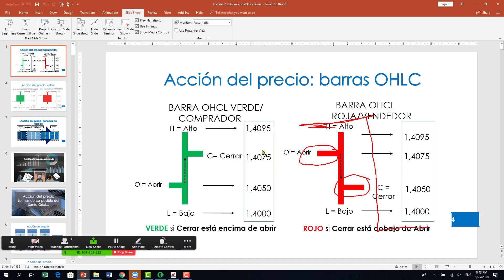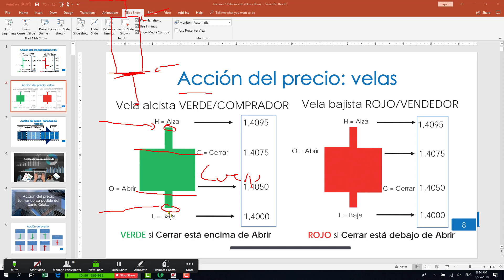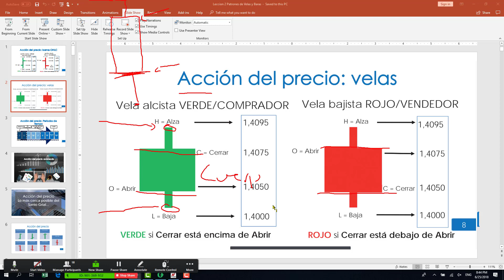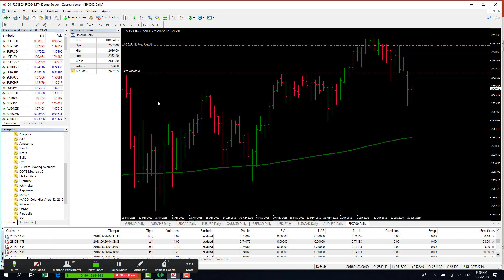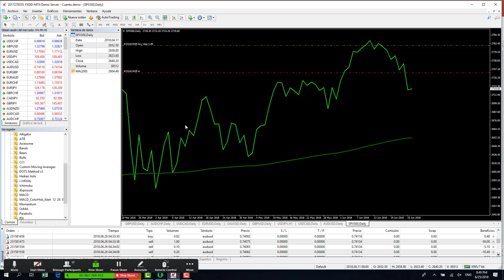Diferente tipos de Graficos Forex Curso Forex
★☆★Si quieres profundizar y aprender conmigo uno a uno y paso a paso sobre Trading en Bolsa de Valores con opciones sobre acciones entra
★☆★Si quieres ser parte de nuestro grupo en FB para traders de opciones sobre acciones★☆
En este vídeo repasamos los dos métodos para invertir en bolsa (análisis técnico y análisis fundamental) y recomendamos los diferentes libros, cursos y títulos para aprender a invertir en la bolsa de valores.
Menciones en orden de apariencia: Libros: 1: "Análisis técnico de los mercados financieros" por John J. Murphy 2: "Technical Analysis Explained" por Martin J. Pring 3: "The new trading for a living" por Dr. Alexander Elder 4: "Intermarket Analysis" por John J. Murphy 5: "Trading in the zone"" por Mark Douglas 6: "Un paseo por delante de Wall Street" por Peter Lynch 7: "Learn to earn" por Peter Lynch 8: "Beating the Street" por Peter Lynch 9: "El inversor inteligente" por Benjamín Graham 10: "La cartera de acciones de Warren Buffet" por Mary Buffet y David Clarck 11: "The Warren Buffet Way" por Robert G. Hasstrom 12: "The essays of Warren Buffet" por Lawrence A. Cunningham